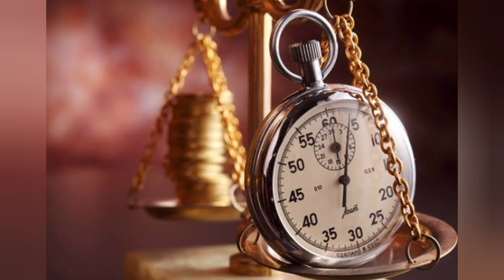रहस्य से भरी दुनिया क्या हुआ || jante hai || part 2